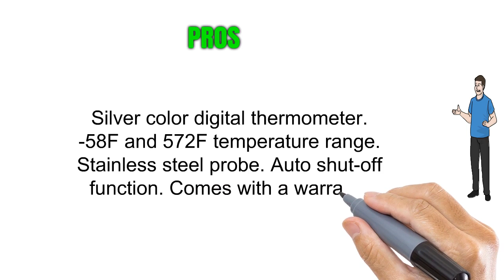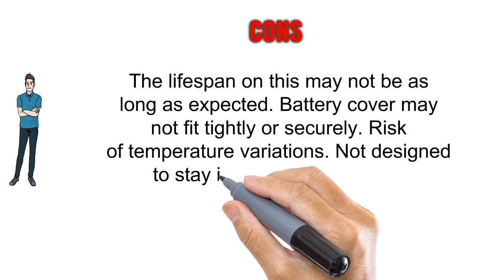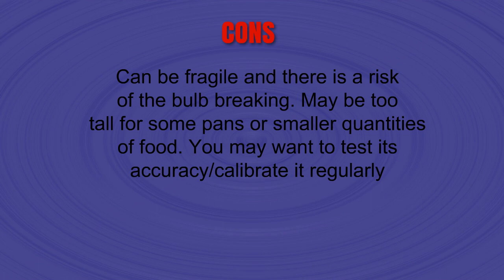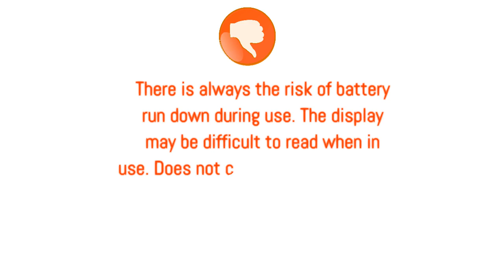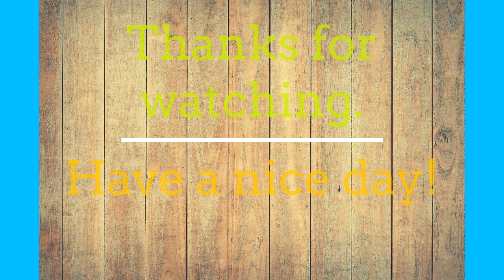Best Candy Thermometer 2019 - Candy Thermometer Reviews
2. Polder THM-515 Candy/Jelly/Deep Fry Thermometer
3. ?Digital Candy Thermometer CDN DTC450